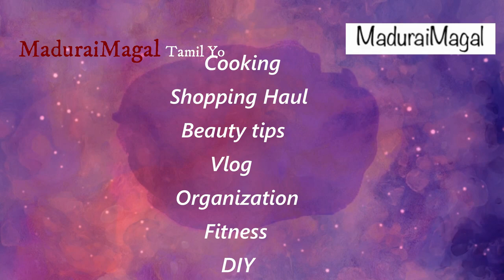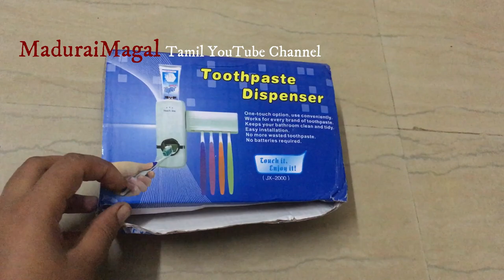Paytm Shopping Haul | Online Shopping | Unboxing Paytm Product Review